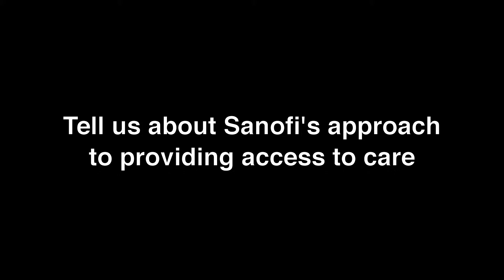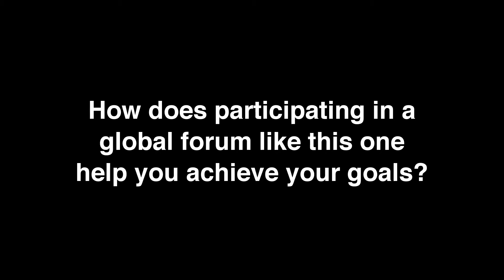Camilo Gonzalez Ruiz - Sanofi Colombia